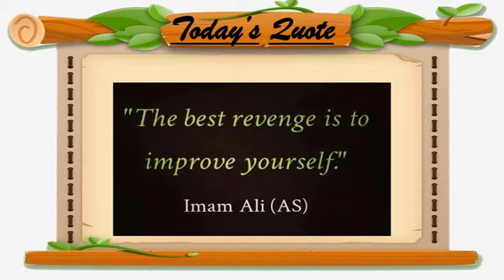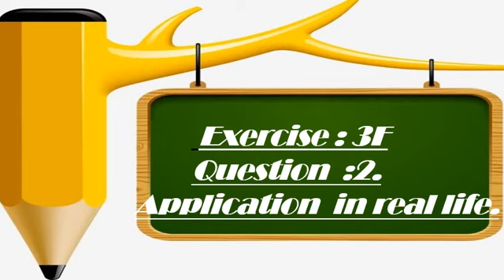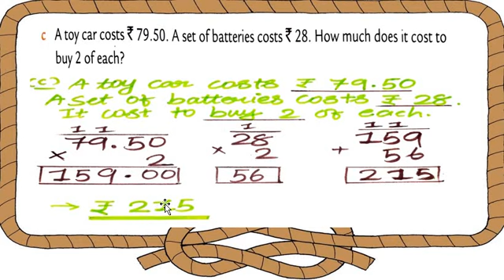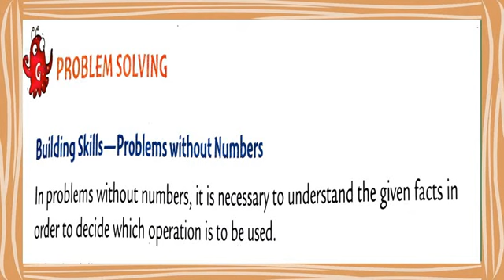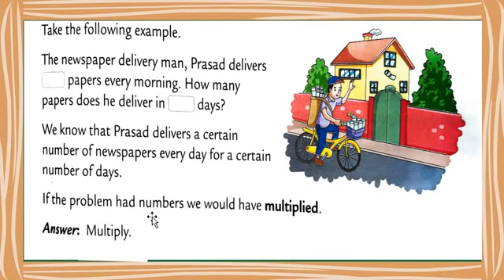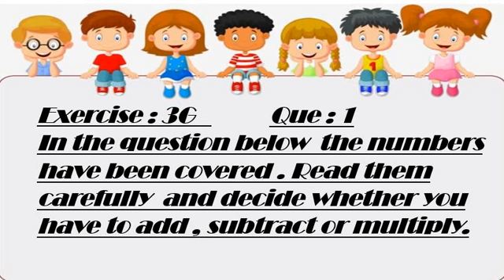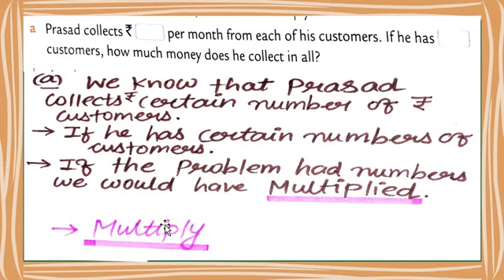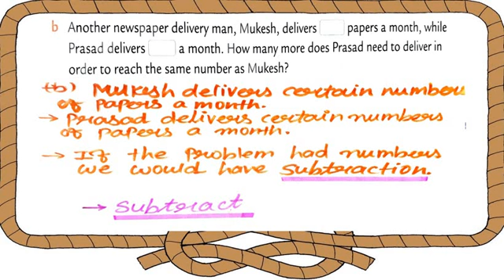English Medium - STD - 4 - MATHS - Application in real life